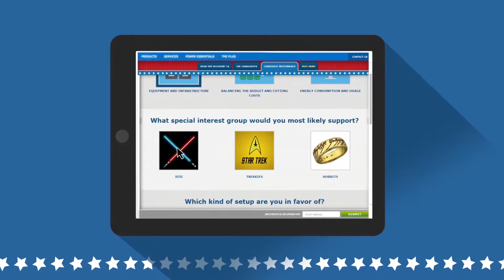Eaton Desk Toy Decision - A tongue-in-cheek election campaign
Introducing Eaton’s Desk Toy Decision. A tongue-in-cheek election that took place concurrently with the US Presidential Election. IT professionals voted for the desk toy candidate that most closely represented their (business) challenges, (vendor) values and hot button (IT) issues.